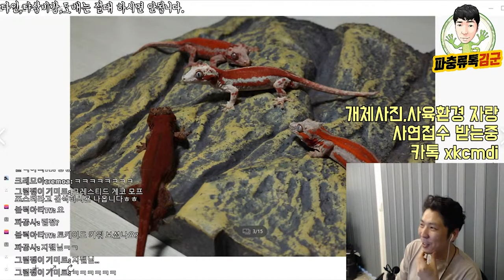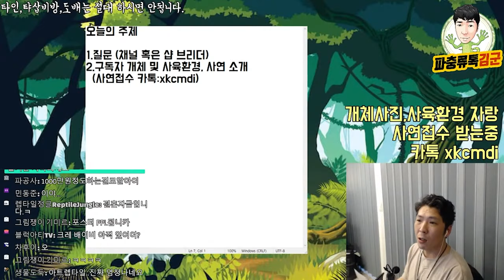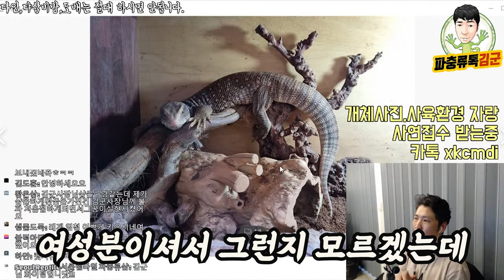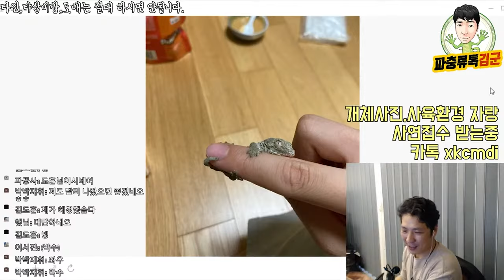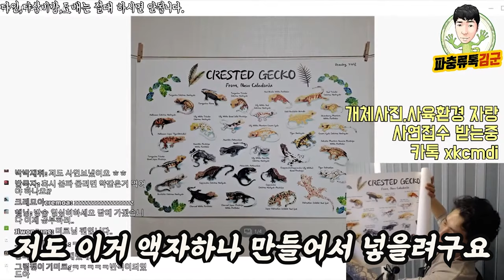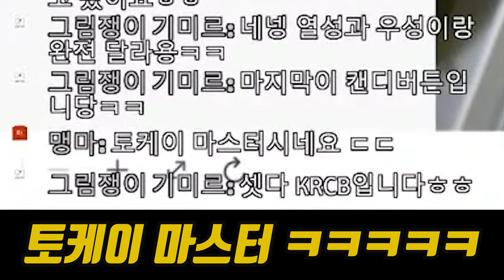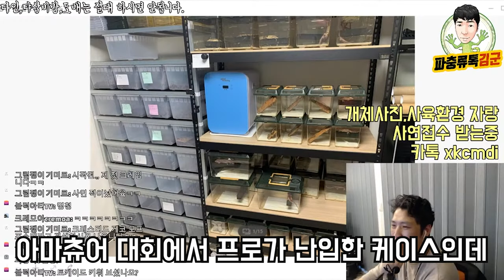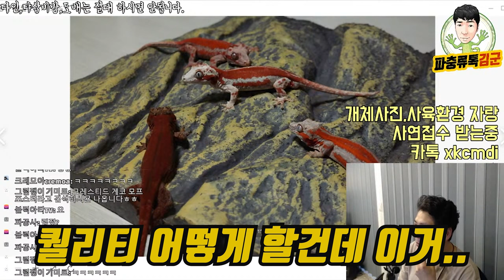이정도면 양민학살 아닌가요 ㅋㅋㅋ 구독자 사연 & 지자랑 컨텐츠#1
라이브 방송은 진행 전 커뮤니티를 통해 사전에 시간 공지를 드립니다 :)
사연접수 카카오톡 ID: kimsreptile
자신이 키우는 이색애완동물 및 파충류들의 멋진 사육환경과 개체들을 자기소개와 사연을 함께 보내어주시면 라이브 방송때 소개 해드립니다 :)